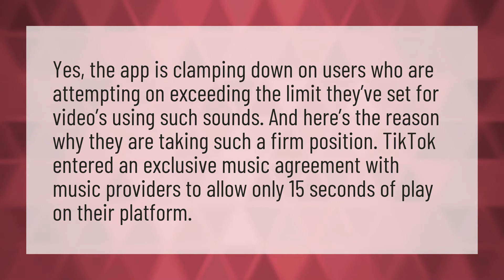Why does TikTok shorten my videos?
Combine Two TikTok Videos • Why does TikTok shorten my videos?